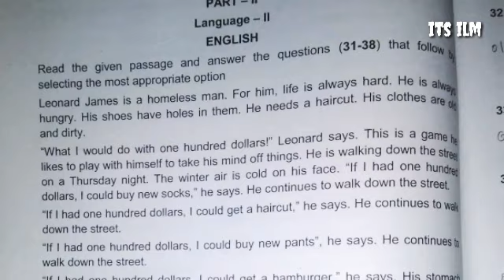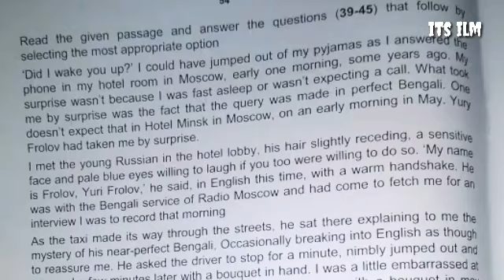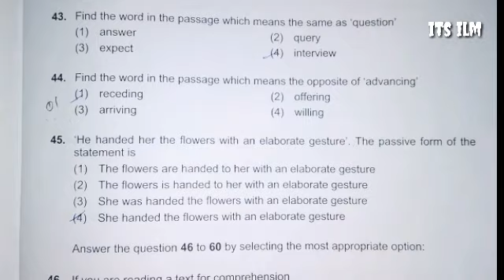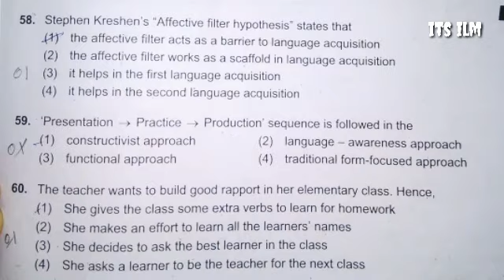Karnataka TET exam 2019 question paper related to second language English.... YGA